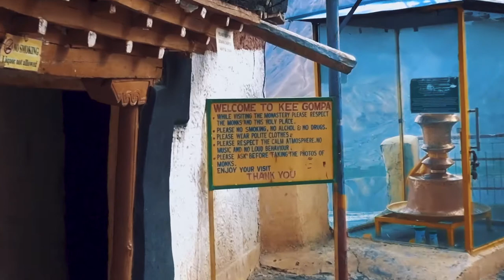Kaza To Key - Everything you wanted to know about the Key Monastery - Spiti Valley Vlog -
In today's episode we travel to the the iconic Key Monastery, a place that is almost a symbol of the Spiti Valley.

Watch My Travel Vlog Series